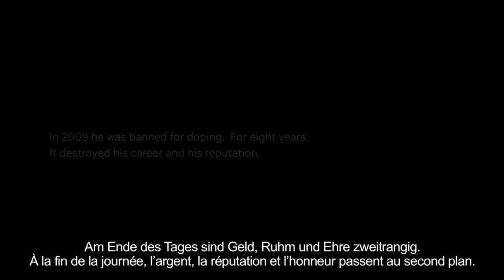MODULE 30 - Tyler Hamilton Tips For Parents